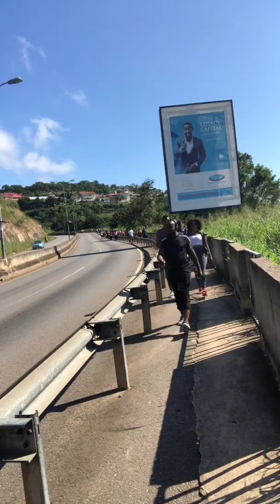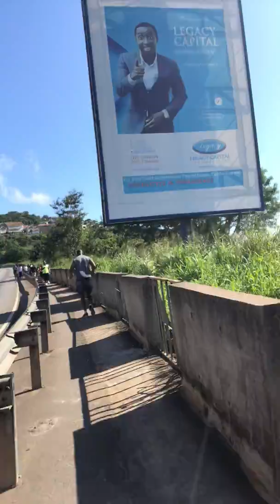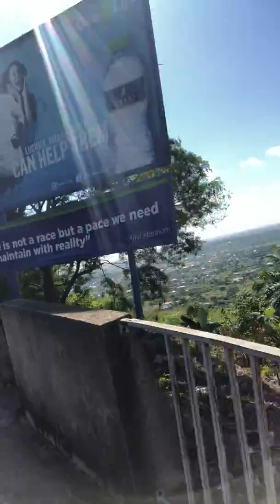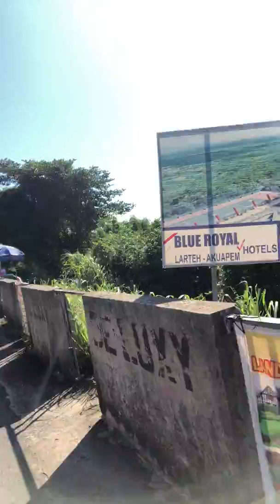Climbing The Aburi Mountain In Ghana